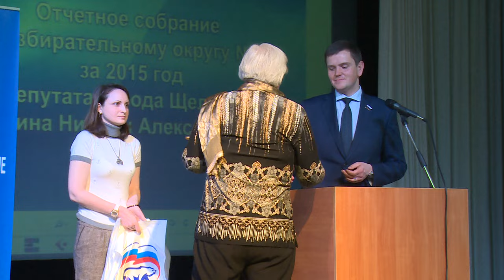В.Шапкин и Н.Суровцева оценили Отчет о работе Н.Никулина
С отчетом о деятельности продолжают выступать народные избранники. Рассказал о своей работе за минувший год жителям Никита Никулин, недавно сложивший полномочия, вступив в должность заместителя руководителя Администрации Щёлковского района